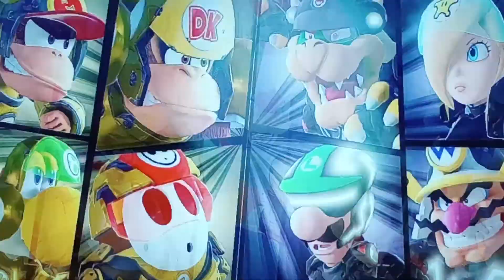Mario Strikers Battle League: Team DK vs Team Bowser